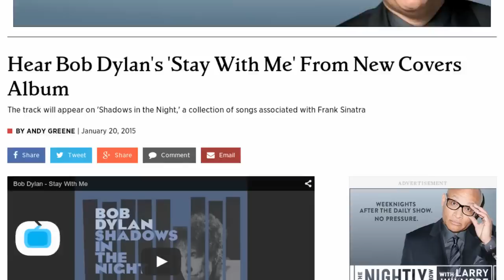Hear Bob Dylan's 'Stay With Me' From New Covers Album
Bob Dylan's new album Shadows in the Night is hitting shelves on February 3rd, though fans can hear his rendition of "Stay with Me" right here. The track, written by Jerome Moross and Carolyn Leigh, is one of 10 songs associated with Frank Sinatra that will appear on the album, alongside "That Lucky Old Sun," "Autumn Leaves," I'm a Fool to Want You" and "Full Moon and Empty Arms." "Stay With Me" is the only song from the collection that entered Dylan's live repertoire. It was the set closer throughout the final months of his 2014 tour, which culminated with a five-night stand at New York's Beacon Theater. He has no dates on the books right now, but he is set to be honored at the pre-Grammy MusiCares concert on February 6th in Los Angeles.